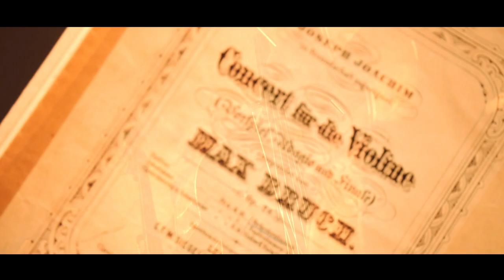Wir sind die Essener Philharmoniker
Die Gründung des Orchesters, das den Ruf Essens als Musikstadt wesentlich geprägt hat, fällt in das Jahr 1899. Bald erhielt es mit dem Saalbau einen neuen Konzertsaal, den Richard Strauss 1904 mit einer Aufführung seiner "Sinfonia domestica" einweihte. Weitere herausragende musikalische Ereignisse jener Zeit waren die Uraufführungen der sechsten Sinfonie von Gustav Mahler unter der Leitung des Komponisten (1906) und der "Böcklin-Suite" von Max Reger (1913). Um die Jahrtausendwende musste der im Zweiten Weltkrieg schwer getroffene, früh wiederaufgebaute Saalbau erneut geschlossen werden, ehe man ihn nach umfangreichen Umbauten 2004 als Philharmonie Essen glanzvoll wieder eröffnete.
Als Chefdirigenten des Essener Orchesters wirkten Georg Hendrik Witte (bis 1911), Hermann Abendroth (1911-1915), Max Fiedler (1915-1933), Johannes Schüler (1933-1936), Albert Bittner (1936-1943), Gustav König (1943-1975), Heinz Wallberg (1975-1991) und Wolf-Dieter Hauschild (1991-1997). Stefan Soltesz (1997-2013) führte die Essener Philharmoniker in den Jahren 2003 und 2008 zur Auszeichnung „Orchester des Jahres“. Seit der Spielzeit 2013/2014 ist Tomáš Netopil Generalmusikdirektor der Essener Philharmoniker.
Auch die Auftritte bedeutender Gastdirigenten mit dem Essener Orchester bezeugen dessen Renommee. Zu nennen sind hier aus der Vergangenheit u. a. Otto Klemperer, Rudolf Kempe, Hans Knappertsbusch, Bernard Haitink, Günter Wand, Sir Yehudi Menuhin, Krzysztof Penderecki sowie aus den letzten Jahren u. a. Sir Roger Norrington, Thomas Hengelbrock, Marc Minkowski, Gerd Albrecht, Philippe Herreweghe, Henrik Nánási, Jun Märkl, Reinhard Goebel, Kirill Karabits und Constantin Trinks. In dieser Spielzeit werden sich Daniele Rustioni und Tomáš Hanus sowie erneut Rory Macdonald, David Danzmayr, Ivor Bolton und Reinhard Goebel dem Essener Publikum präsentieren.
Die Essener Philharmoniker gastierten im Rahmen des Henze-Projekts der Kulturhauptstadt RUHR.2010 in Gütersloh, der Geburtsstadt des Komponisten. Darüber hinaus war das Orchester in der Semperoper bei den Dresdner Musikfestspielen, beim Penderecki-Festival in Zabrze und Krakau sowie mehrfach beim Richard- Strauss-Festival in Garmisch-Partenkirchen zu Gast.